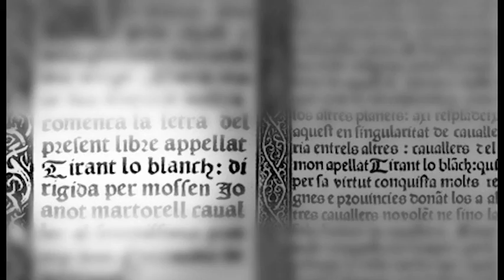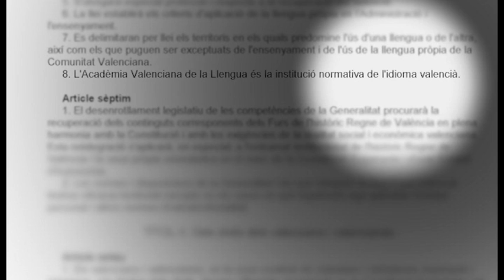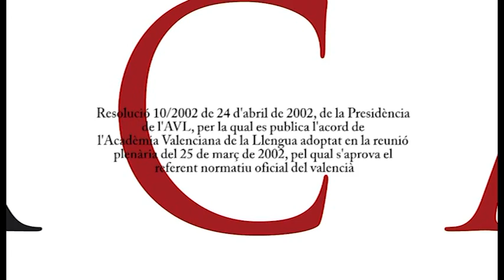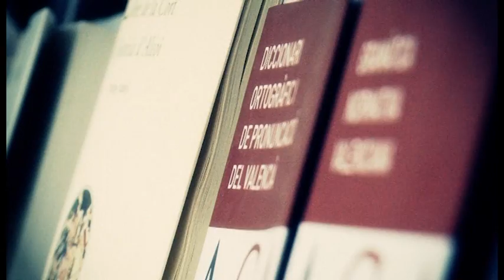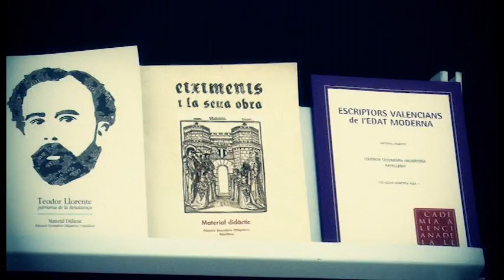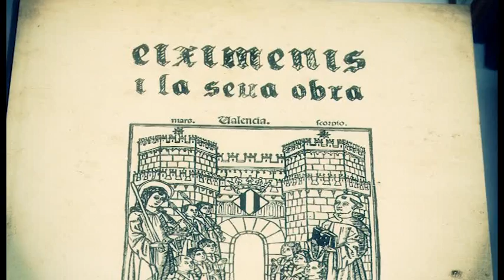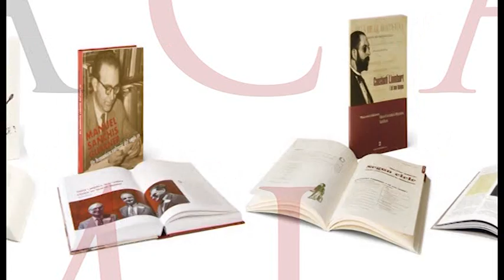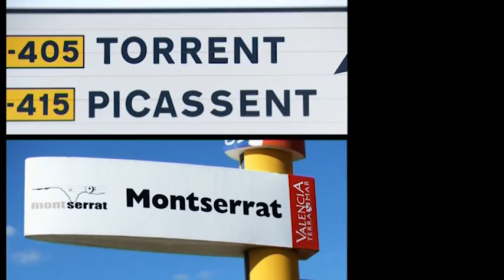Acadèmia Valenciana de la Llengua: Vídeo institucional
L'Acadèmia Valenciana de la Llengua és una institució estatutària de caràcter públic creada per la Generalitat Valenciana i adscrita a Presidència. Té per objecte determinar i elaborar la normativa lingüística del valencià, però no perquè la nostra llengua no tinga tal normativa, ben al contrari, el seu procés de normativització va cristal·litzar ara fa set dècades per mitjà de l'acord ortogràfic denominat Normes de Castelló, que l'any 2007 commemorarà el 75 aniversari.